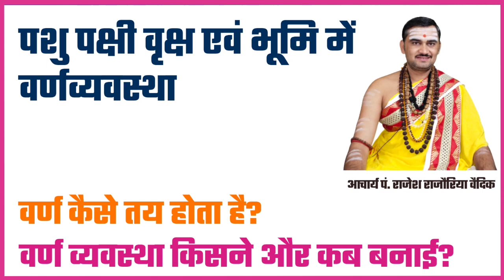पशु, पक्षी, वृक्ष, नदी एवं भूमि में वर्ण व्यवस्था | वर्ण व्यवस्था किसने बनाई | वर्ण कैसे तय होता है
1.  पशु पक्षी वृक्ष एवं भूमि में वर्ण व्यवस्था किस प्रकार है
2.  वर्ण व्यवस्था किसने और कब बनाई?
3. वर्ण कैसे तय होता है?
4. क्या वर्ण केवल मनुष्यों में ही होता है?

"जगद्गुरु शंकराचार्य अनुसंधान एवं प्रशिक्षण संस्थान" से संबन्धित सभी प्रकार की जानकारियों के लिए तथा धार्मिक प्रश्न अथवा जिज्ञासा के लिए एकबार हमारे वेबसाइट पर अवश्य जाएं अथवा नीचे दिए गए नंबर पर व्हाट्सएप संदेश भेजें।
●▬▬▬ஜ۩۞۩ஜ▬▬▬●

धन्यवाद
मीडिया सञ्चालक
जगद्गुरु शङ्कराचार्य अनुसंधान एवं प्रशिक्षण संस्थान
वृन्दावन मथुरा
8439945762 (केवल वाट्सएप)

●▬▬▬ஜ۩۞۩ஜ▬▬▬●

पशुओं में वर्ण व्यवस्था
गाय हाथी अश्व भैंस के क्या वर्ण हैं?
अक्षरों में वर्ण व्यवस्था
भूमि में वर्ण व्यवस्था
वर्ण किसे कहते हैं
वर्ण विचार
वर्ण कितने प्रकार के होते हैं
वर्ण की परिभाषा

वर्ण व्यवस्था क्या है
वर्ण व्यवस्था और जाति व्यवस्था
वर्ण व्यवस्था की उत्पत्ति कब हुई
वर्ण व्यवस्था को समझाइए
वर्ण व्यवस्था हिंदी व्याकरण
वर्ण व्यवस्था की उत्पत्ति के सिद्धांत
वर्ण व्यवस्था ओशो
वर्ण व्यवस्था क्या है समाजशास्त्र
वर्ण व्यवस्था का अर्थ
वर्ण व्यवस्था से आप क्या समझते हैं
वर्ण व्यवस्था किसे कहते हैं

जाति व्यवस्था के कोई तीन दोष बताइए
जाति व्यवस्था क्या है
जाति व्यवस्था की उत्पत्ति
जाति व्यवस्था की विशेषताएं
जाति व्यवस्था से आप क्या समझते हैं
जाति व्यवस्था के गुण और दोष
जाति व्यवस्था का सबसे कठोर नियम कौन सा है

jati vyavastha in hindi
jati vyavastha kya hai

jati vyavastha ki chunauti
jati vyavastha ki visheshtayen
jati vyavastha ki chunautiyan question
answer
varna vyavastha sociology
varn vyavastha kya hai
varn vyavastha se aap kya samajhte
hain
varna vyavastha in geeta

varn kise kahate hain